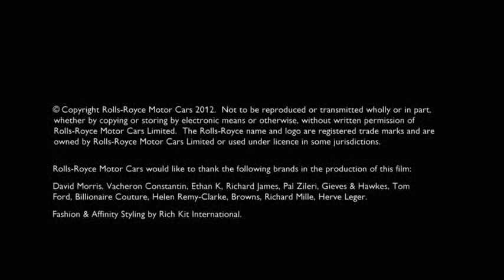2013 Rolls Royce Phantom EWB LWB Series II Commercial Carjam TV HD Car TV Show